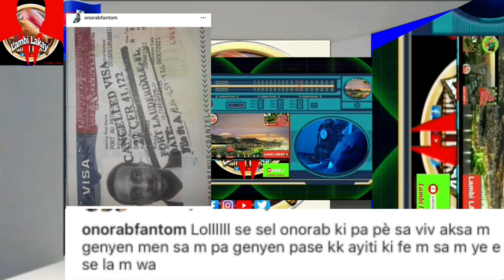Anpil moun di ROODY ROODBOY egoyis paskel pakite Mizik li feat ak DANOLA a fèchemenl sa nou panse?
FANTOM PAPA RAP LA LÒM KÒVÈ A konfime ke vizal Ameriken li a cancel
Anpil fanantik kritike Roody Roodboy paskel soti dènye mizik li a malgre anpil twouve se yon bèl mizik men yo di Roody teka tann Mizik li feat ak Danolaa fè plis siksè avanl te lage MIMI MIAW lan e yo ta menm di Prezidan Jenès la egoyis pou sal fè a COMMENT with my YoutubeChanel LambiLakay epi BowBaw epa bliye share video saa tanpri pou plis moun ka wèl

OUR VIDEOS ARE RECORDED IN OUR PRODUCTION STUDIO IN @lambilakay int

         POU TOUT KONTAK

NB: POU TOUT KRITIK AK KONSÈY OU KA KITE YO NAN ESPAS KÒMANTÈ AN POU NOU SVP

Fantom Konfime ke yo Cancel visa Americain li an